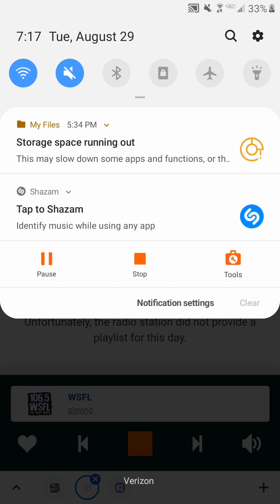106.5 WSFL Radio Commercial Break #8 (August 29, 2023)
Recorded after Styx - Lorelei and before AC/DC - Who Made Who.